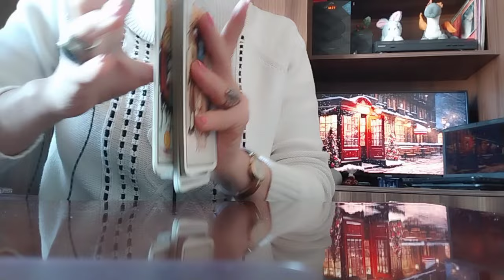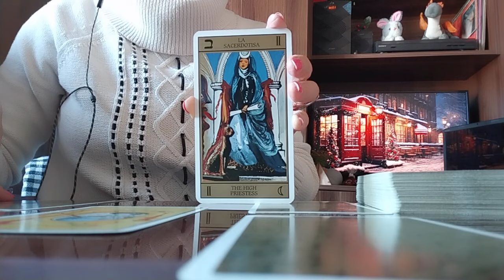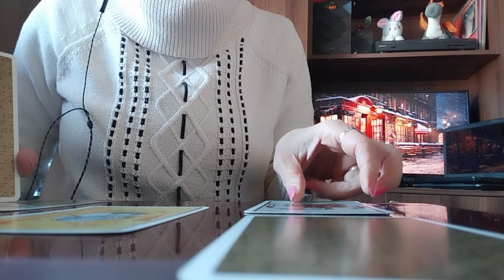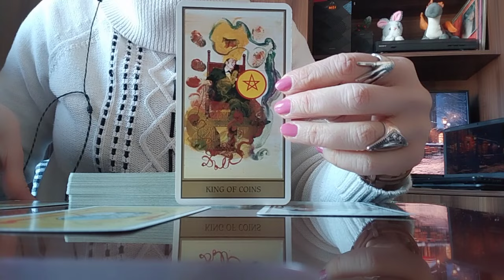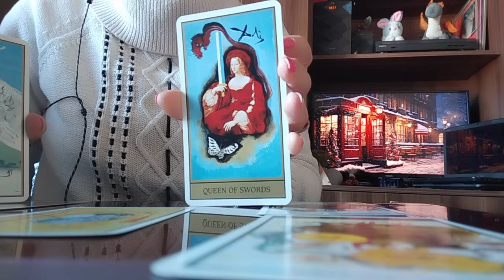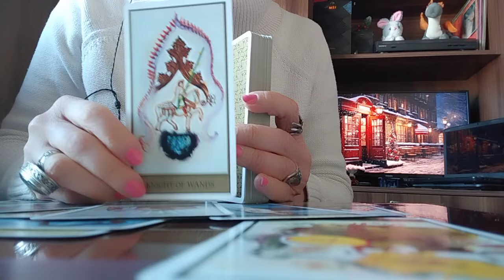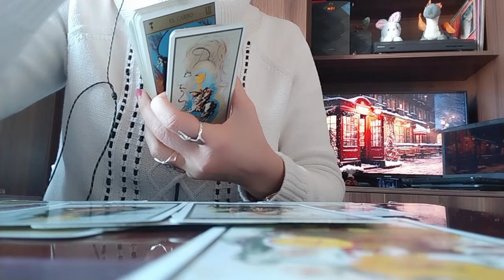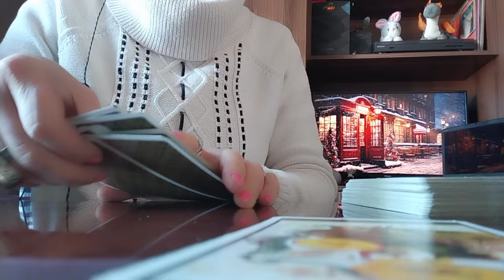როცა დაიღალეთ სიტუაციით და ნატრობთ რომ ან იქეთ იყოს ან აქეთ!😘✨🕊️❤️